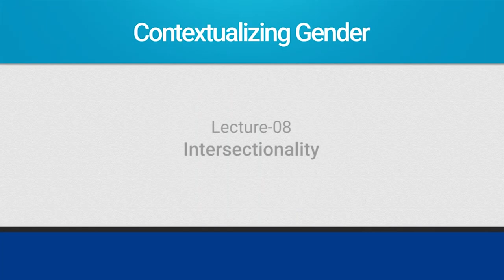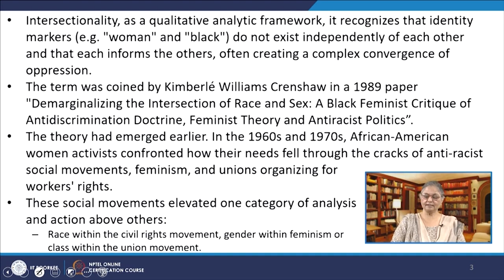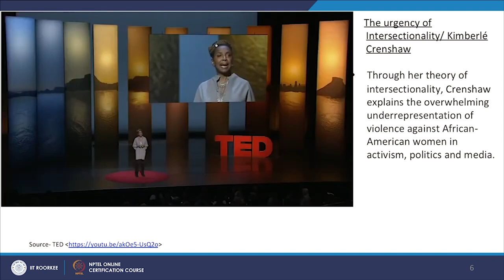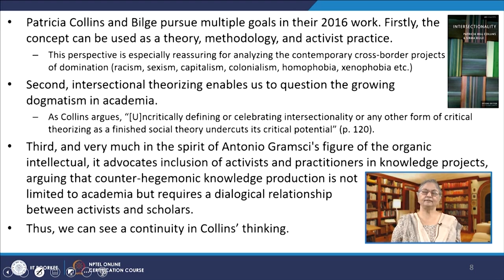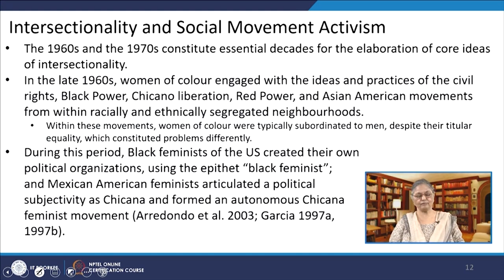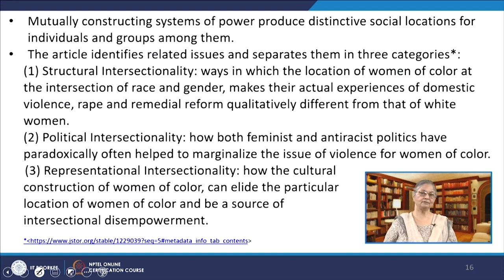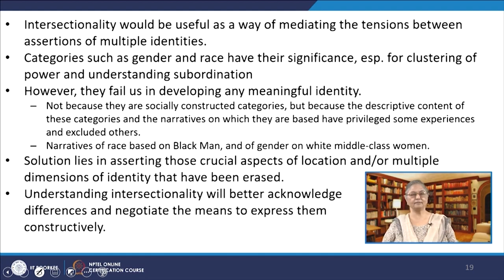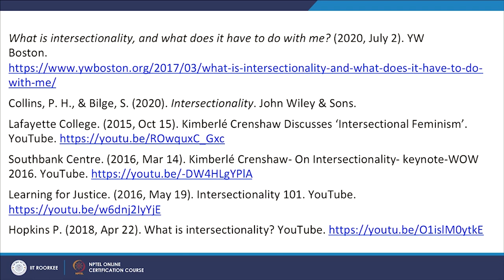Lecture 08: Intersectionality